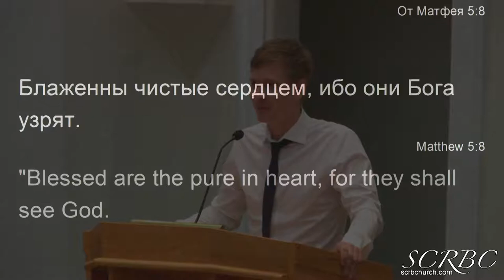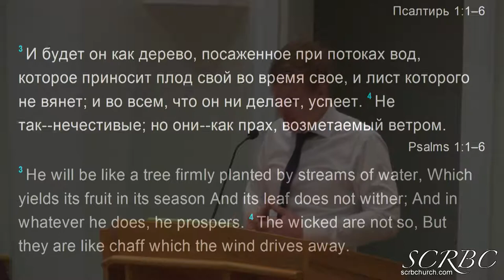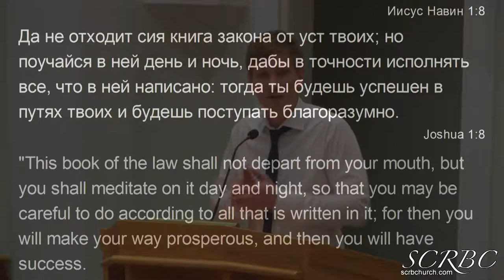Блаженны Чистые Сердцем